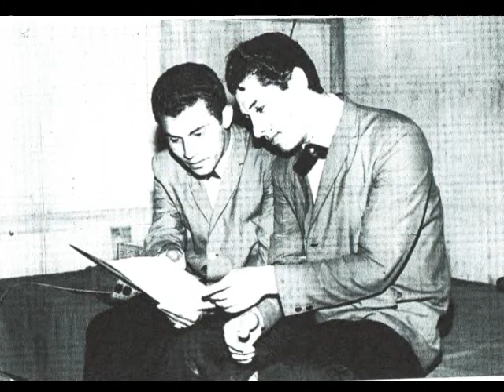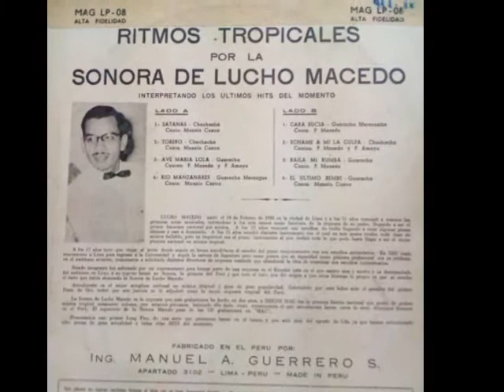Sonora Lucho Macedo canta Pochi Macedo........Echame a mi la Culpa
Ritmos Tropicales disco Mag LP -08 1959  esta esta cancion de Pochi Macedo y la Sonora Lucho Macedo  cuando  Pochi tenia 18 anos ,graba esta cancion..Para los que les gusta esta magnifica Sonora Peruana...Lucho Macedo